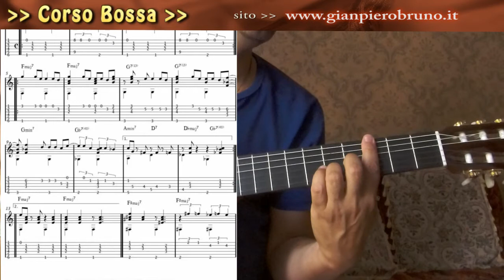La ragazza di Ipanema lezione chitarra diteggiatura Garota the ipanema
38 pagine + 25 pagine di trascrizioni per chitarra!!!

►Corso di improvvisazione per chitarra jazz ◄

oppure.
👍Richiedi iscrizione al mio GRUPPO FACEBOOK